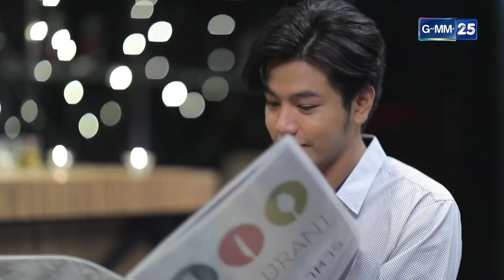Love Songs Love Series ตอน เรื่องที่ขอ To Be Continued EP.1 [2/5]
ออกอากาศทุกวันเสาร์ เวลา 11.00 น. ทางช่อง GMM25

กำกับซีรีส์  วศินี คุณะนิติสาร
เขียนบท           ฤทธิไกร กาญจนวิภู สุรีย์ฉาย แก้วเศษ
นำแสดงโดย   โอบนิธิ วิวรรธนวรางค์ ชญานิษฐ์ ชาญสง่าเวช สรัณณัฏฐ์ ประดู่คู่ยามดี  ตะวัน วิหครัตน์ อัครพล เอี่ยมสมบัติ เขมรัชต์ สุนทรนนท์ ขวัญฤดี กลมกล่อม วัชระ ปานเอี่ยม
อำนวยการผลิต    วรฤทธิ์ ไวยเจียรนัย
อำนวยการสร้าง   สายทิพย์ มนตรีกุล ณ อยุธยา